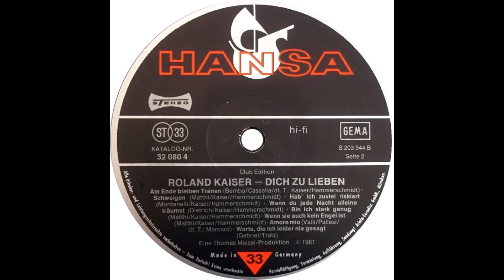Roland Kaiser - Worte, die ich leider nie gesagt